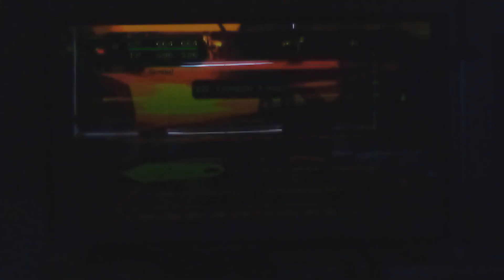This Fish Is Cray Cray (Temple Boss Normal)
Playing some more Phantasy Star Online! This is episode 2 of Phantasy Star Online. This boss is the Barba Ray of the VR Temple. It has some unique abilities.